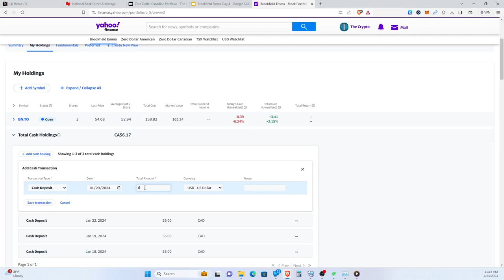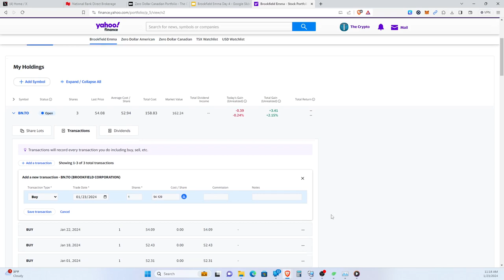Brookfield Emma Day 4 - Buying One Share of BN Everyday - Assets $223.17